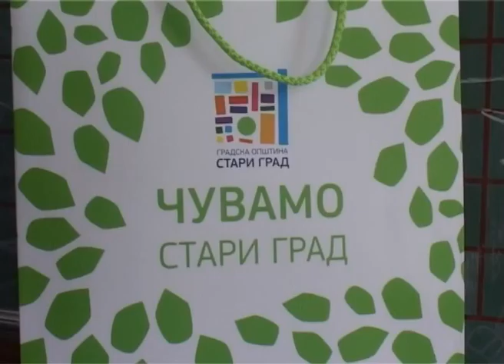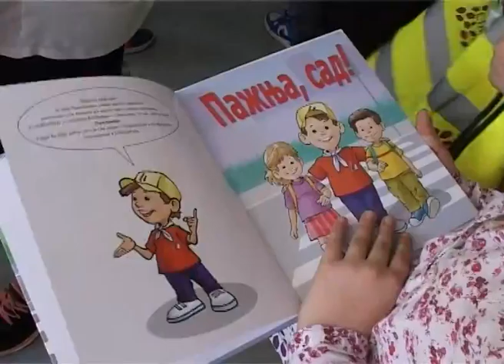Pokloni opstine Stari grad djacima za bezbednije ucesce u saobracaju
Učenicima drugih i trećih razreda Osnovne škole "Braća Baruh" poklonili smo fluorescentne prsluke i priveske za rančeve, koji će ih učiniti vidljivijim u saobraćaju, kao i knjižice prilagođene njhovom uzrastu koje će im pomoći da steknu i provere znanje o osnovnim saobraćajnim pravilima.
- Učenici nižih razreda osnovnih škola su najranjiviji učesnici u saobraćaju i neophodno im je prižiti adekvatnu edukaciju, kako bi stekli znanje i samopouzdanje i postali sigurni pešaci - rekao je Marko Bastać i istakao da opština nizom aktivnosti, poput organizovanja edukativnih radionica i postavljanjem saobraćajnih poligona u vrtićima i osnovnim školama, kontinuirano radi na podizanju bezbednosti najmlađih učesnika u saobraćaju.